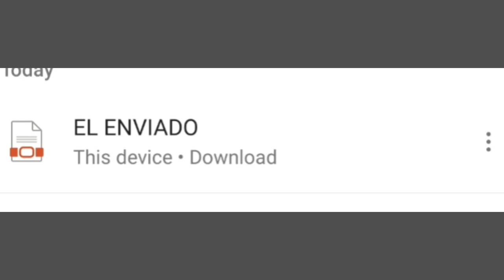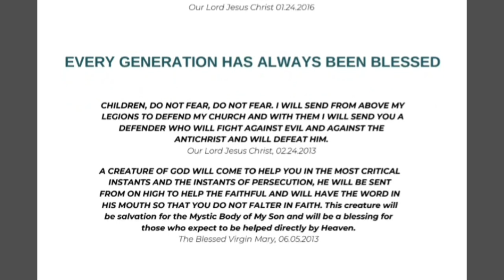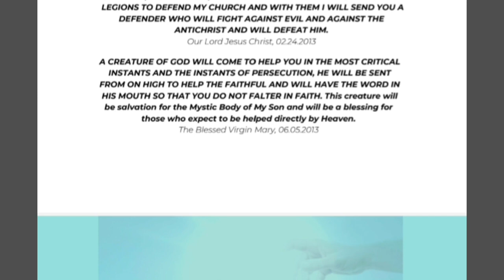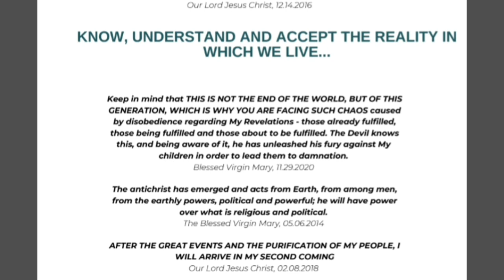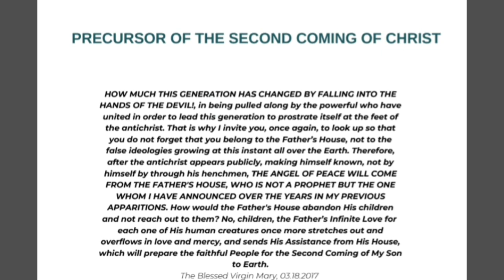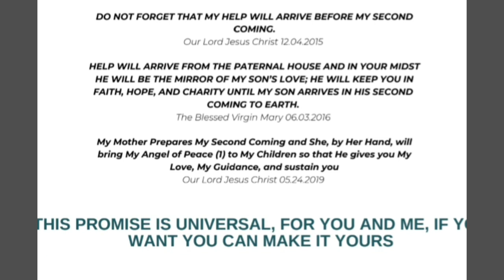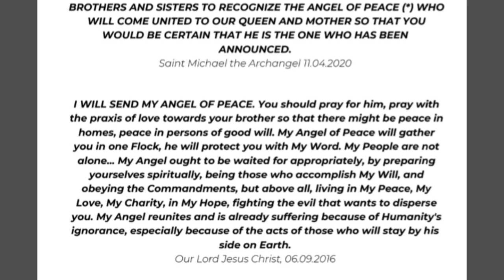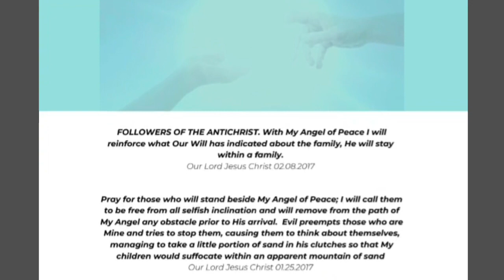Special Update: The Envoy! Luz de Maria's Prophesied Angel of Peace To Wage War on the Antichrist!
Special update on the angel of peace as show in the many prophecies of Luz de Maria.